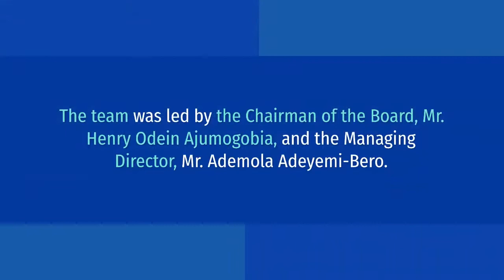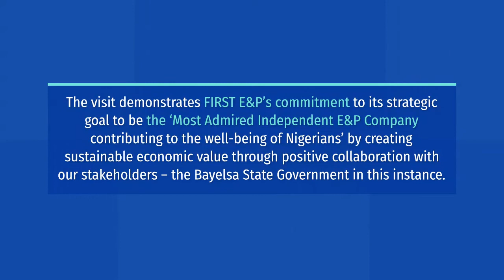FIRST Exploration and Petroleum Development Company Limited visits Bayelsa State Governor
An Executive Team of FIRST Exploration and Petroleum Development Company Limited paid a courtesy visit to the Bayelsa State Governor, His Excellency, Governor Douye Diri, on the 5th of October 2021.
The team was led by the Chairman of the Board, Mr. Henry Odein Ajumogobia, and the Managing Director, Mr. Ademola Adeyemi-Bero.
The purpose of the visit was to sustain and strengthen the positive relationship between Bayelsa State, where the NNPC/FIRST E&P JV operates offshore within OMLs 83 and 85, and the company.